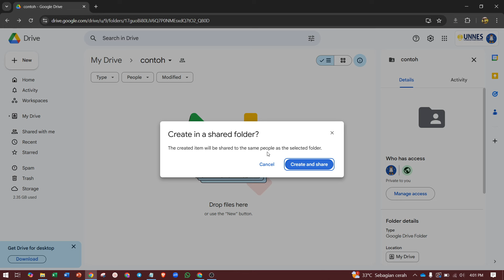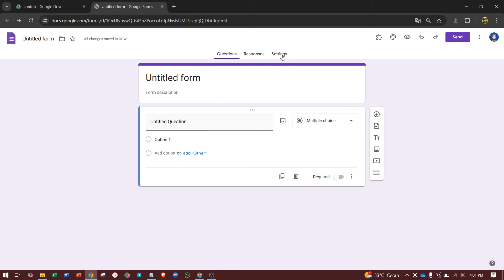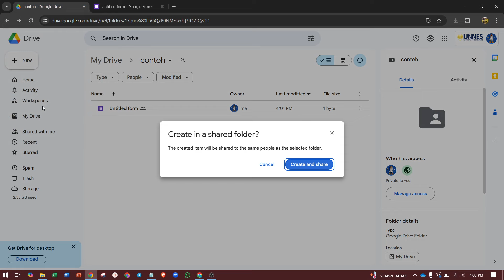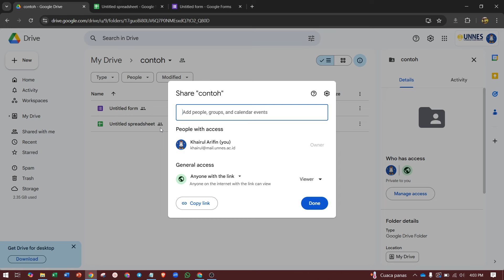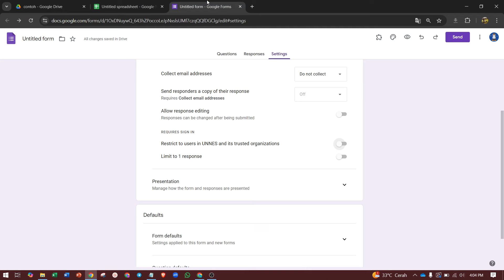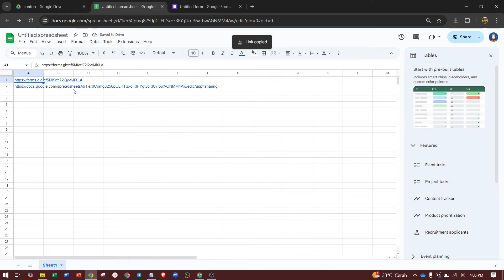Membagikan Akun Belajar